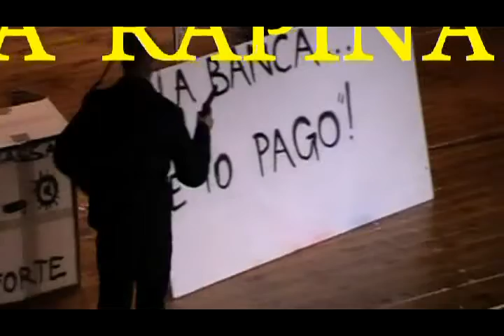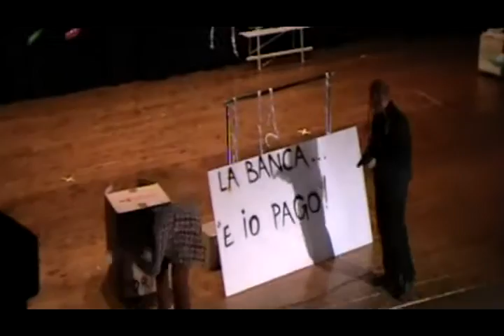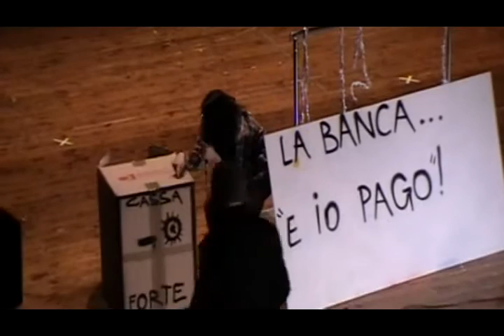Gigi e Anna - La rapina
7 Dicembre 2013 - La Corrida di Lumezzane - cinema teatro Astra, Parrocchia di S.Apollonio